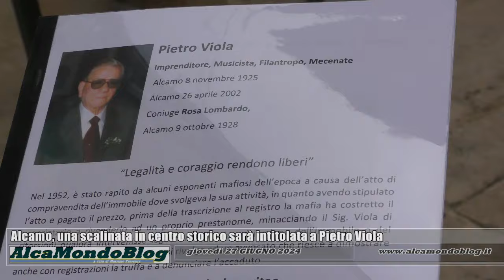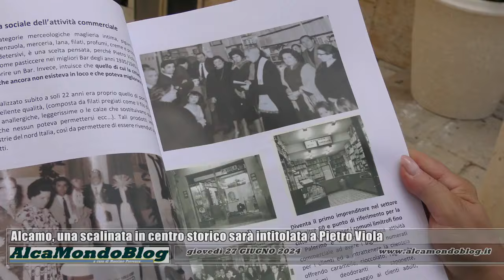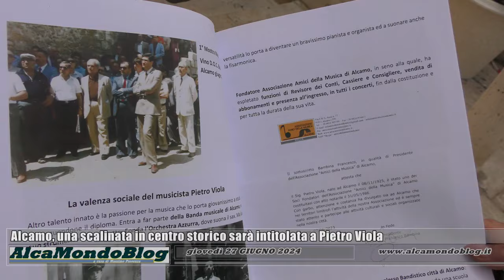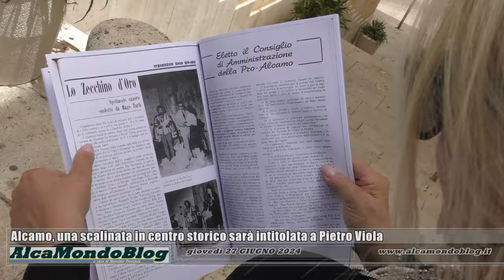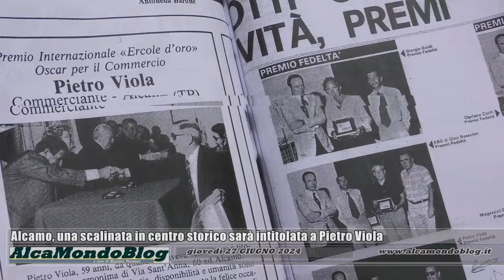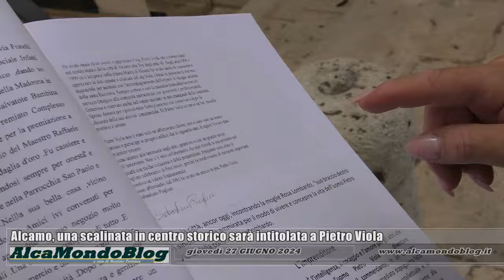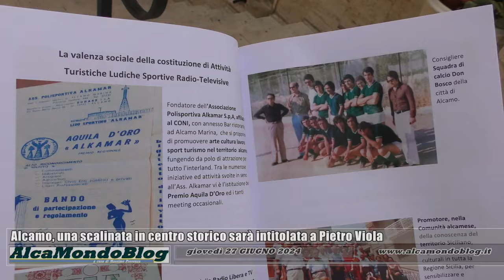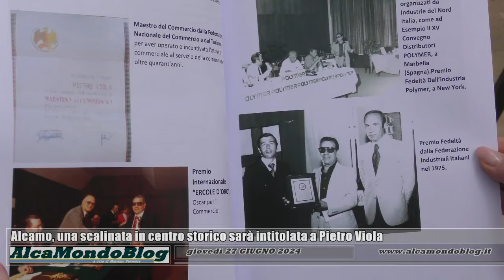Alcamo, una scalinata in centro storico sarà intitolata a Pietro Viola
Giovedì 27 giugno 2024 - Imprenditore, musicista, filantropo, mecenate. Viene ricordato con questi termini, Pietro Viola, nato e vissuto ad Alcamo (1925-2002). "Legalità e coraggio rendono liberi", è lo slogan che ne identifica la vicenda umana, professionale, culturale e al servizio della comunità alcamese. A lui, con una cerimonia in programma sabato 29 giugno alle 11.30, sarà intitolata la scalinata che, all'altezza dell'intersezione con la via Arco Itria, collega la via Giovanni Amendola con la piazza Mercato.
Nel 1952, come ricordano tra l'altro i suoi familiari, fu rapito da alcuni esponenti mafiosi dell'epoca a causa dell'atto di compravendita dell'immobile dove svolgeva la sua attività, in quanto avendo stipulato l'atto e pagato il prezzo, prima della trascrizione al registro la mafia costrinse il proprietario a rivenderlo ad un proprio prestanome, minacciando Pietro Viola di ritorsioni qualora intervenisse legalmente per la restituzione dell'immobile o del denaro. Noncurante della minaccia, si rivolse ad un avvocato che riuscì a dimostrare anche con registrazioni la truffa e a denunciare l'accaduto.